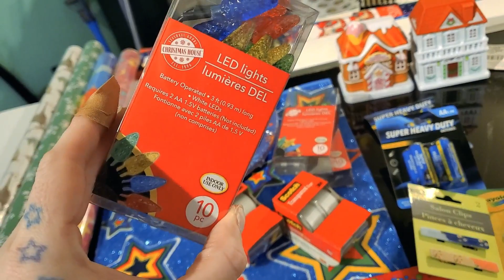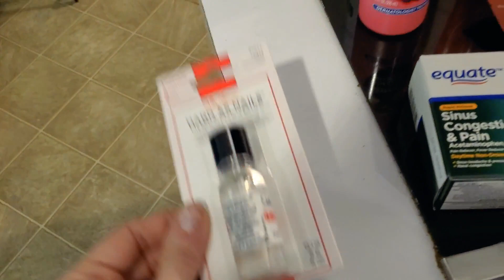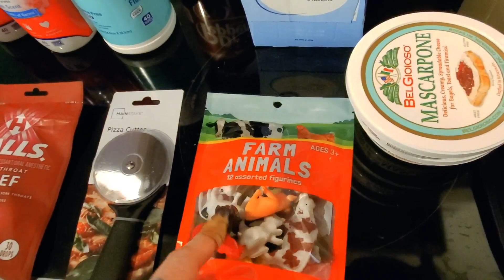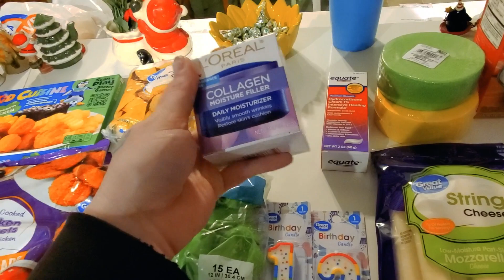Walmart / Aldi Haul | Lots of Groceries | Birthday Stuff | Family of 5